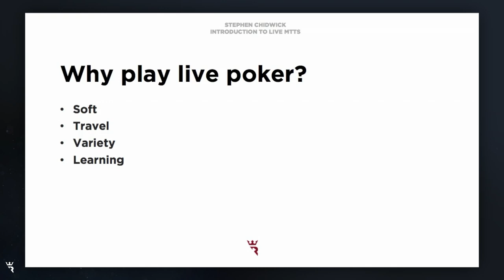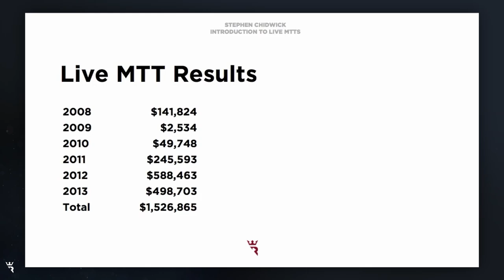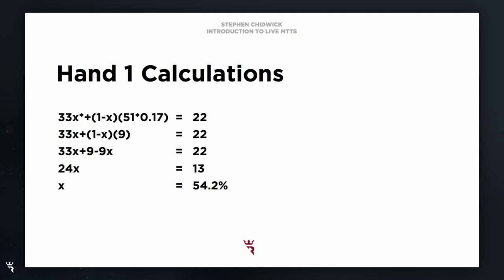RIO Throwback: Stephen Chidwick's First Training Video!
You know him from crushing the super high rollers, but it wasn't so long ago that Stevie444 was making training videos.  In this clip from his first ever video for Run It Once, Stephen Chidwick gives us an introduction to live MTTs.